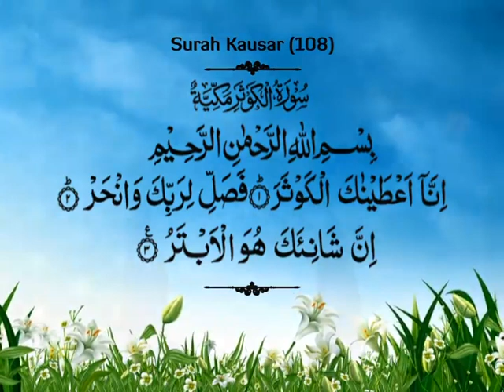Fawaid ul Qur'an Episode 12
Fawaid ul Qur'an Episode 12 by: Maulana Abid Raza Abedi.